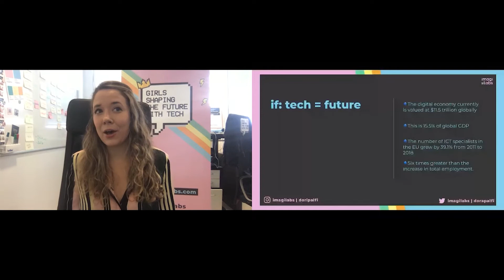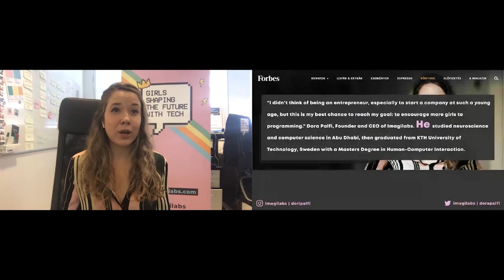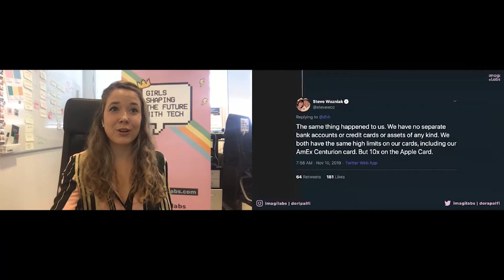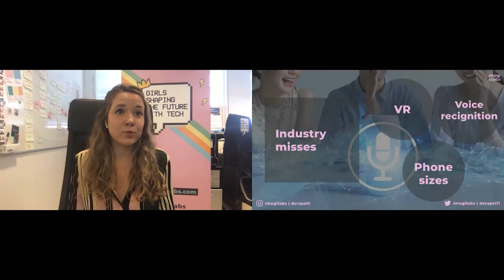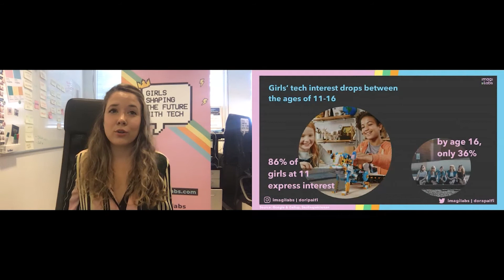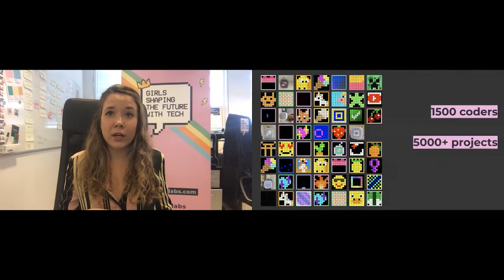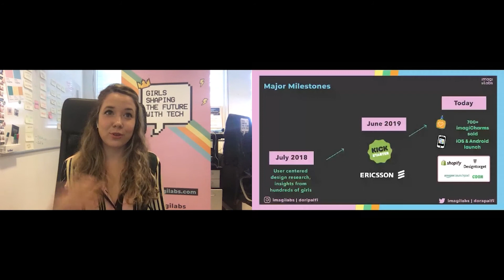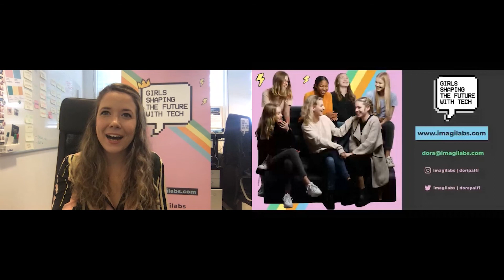How to Empower Girls to Shape The Future Using Tech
👈 Get tickets to the next UPPSTART - a conference for tech startup people.

'How to Empower Girls to Shape The Future Using Tech' was a live virtual 15 minute keynote held at UPPSTART on 4th September 2020. It took place on our Edtech Track.

Speakers: Dora Palfi (imagiLabs)

Details: A session giving facts and statistics on how will women shape the future of tech, and how to get girls interested in tech before they lose interest.